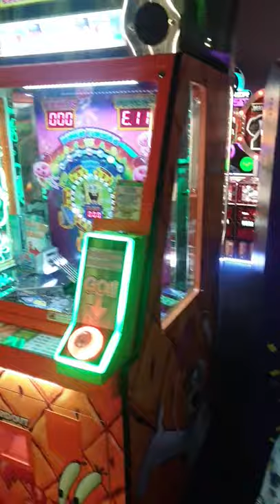croydon Tenpin games arcade